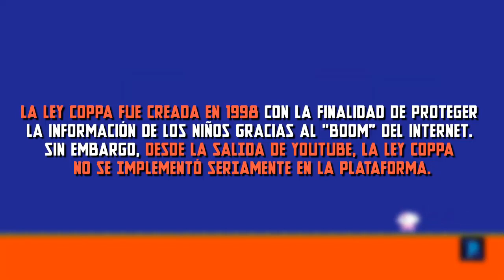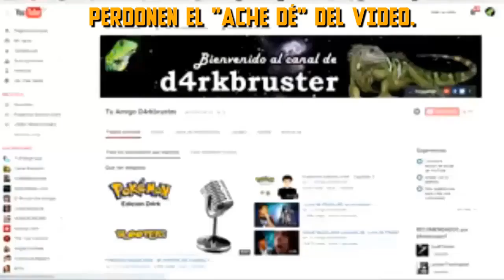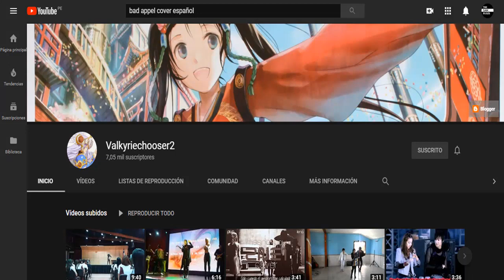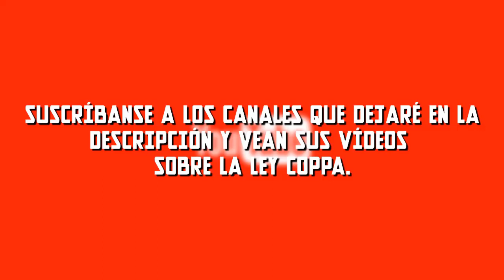LEY COPPA | Lo bueno, lo malo y lo feo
Depende de nosotros corregir ciertas cosas que la COPPA quiere implementar a la fuerza en YouTube sin siquiera consultarlo con los colaboradores, en este vídeo hablaré sobre lo bueno, lo malo y lo feo de la ley Coppa en YouTube.
No olviden visitar los links que dejé en la descripción para tratar de "mitigar" los efectos de la ley, no eliminarla, sino hacerla un poco más factible con varios canales de animación:
CANALES RECOMENDADOS: